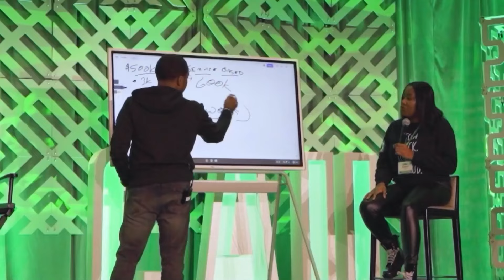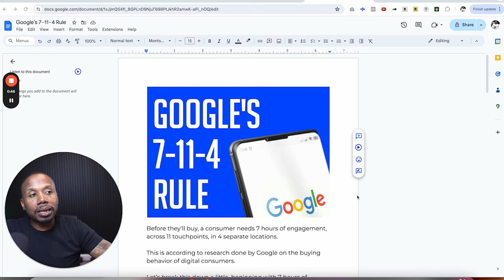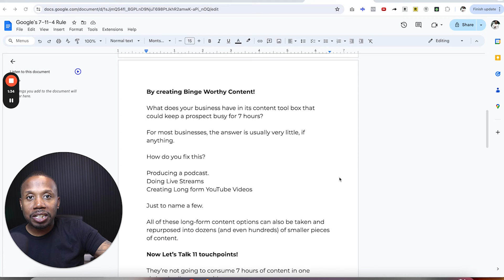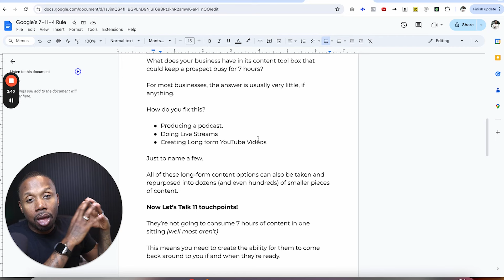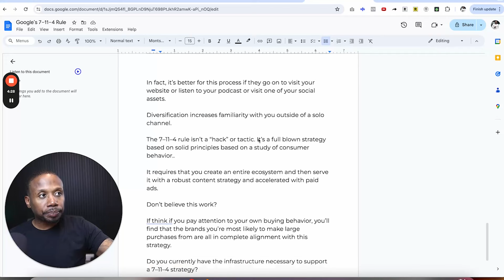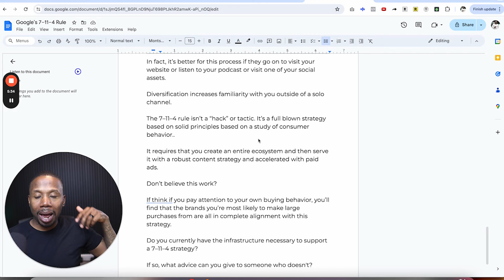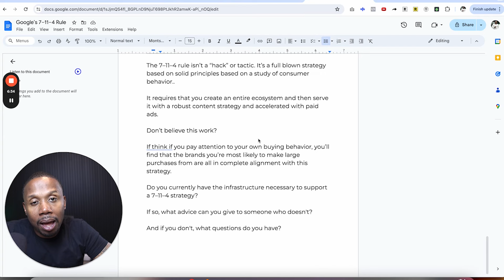Google's 7-11-4 Rule To Get More Clients